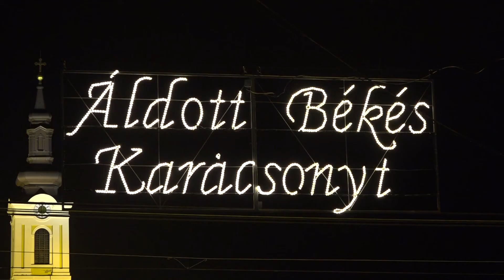ESTV Advent második gyertya - Soroksár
A második adventi gyertyát is meggyújtották Soroksáron.